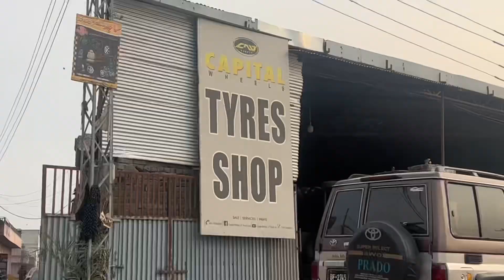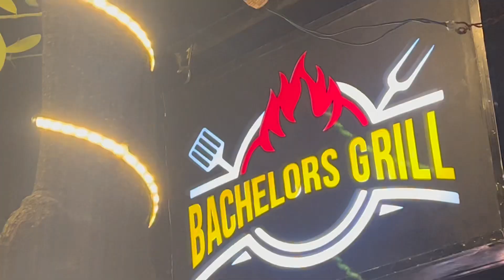Searching for Tyres | Plan to change rims| civic getting pimp | dailyvlog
Searching for Tyres
Plan to change rims
civic getting pimp
daily Vlog